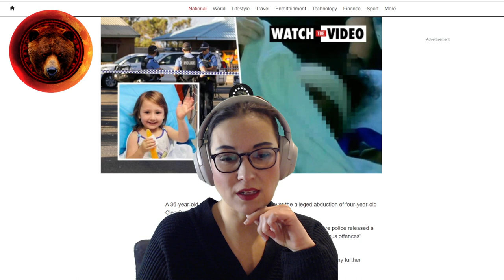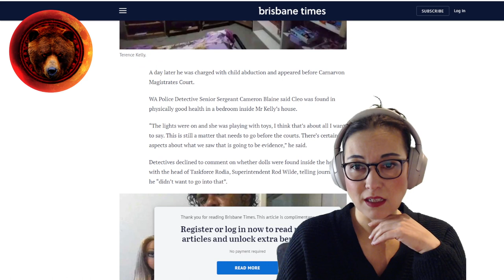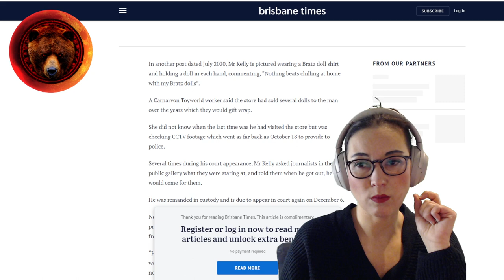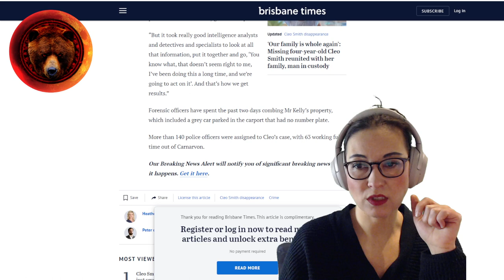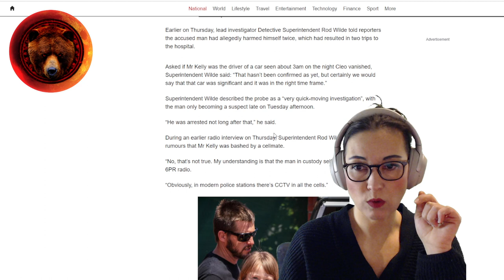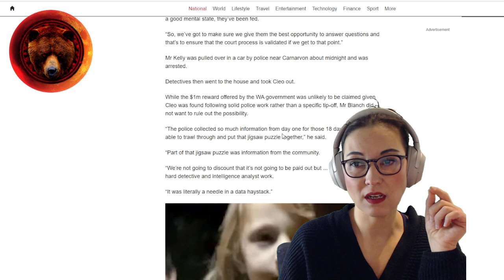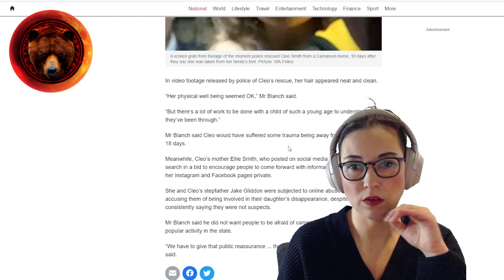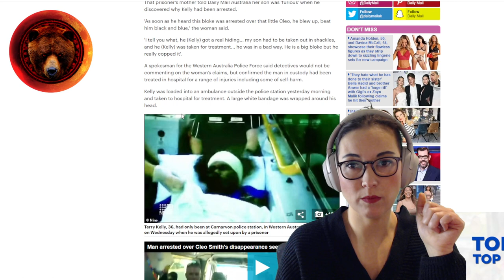Terry Kelly Abducted Cleo Smith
Please Sign These Petitions, Grizzlies!

🐻 Amazon Wishlist

✅ Super Chats and Super Stickers are active on Livestreams and Premiers! Show off your support with a Super Sticker!

📕I am a True Crime author- all the links to my books, merch, podcast, art, and more are here:

Stay Safe!
Gisela K.